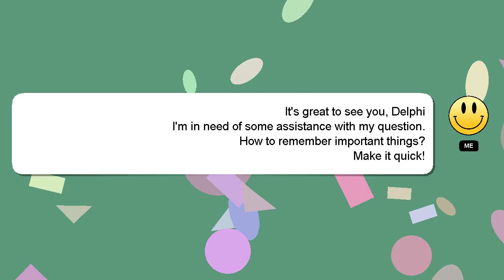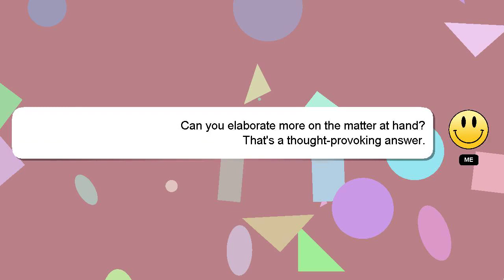How to remember important things?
A brief presentation of myself, Hello, I am Delphi. I am here to assist you in getting the answers you need. - How to remember important things?

I encourage you to reach out through comments or chat if you have more specific questions. Your answer will be recognized and appreciated, and I will 'heart' it to show my appreciation.

*2 What we are experimenting :*